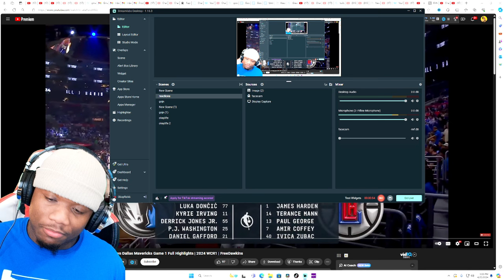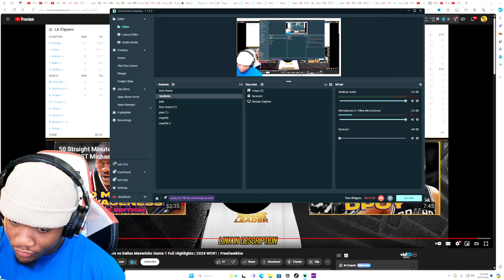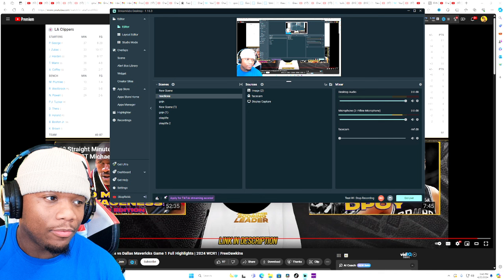Los Angeles Clippers vs Dallas Mavericks Game 1 Round 1 Playoff Full Highlights | REACTION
Reacting to Los Angeles Clippers vs Dallas Mavericks Game 1 Round 1 Playoff Full Highlights